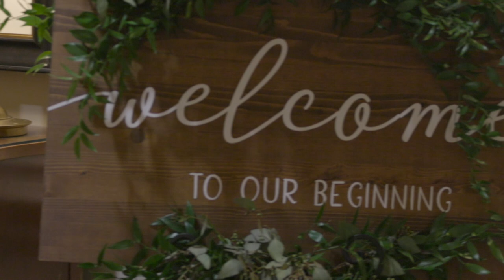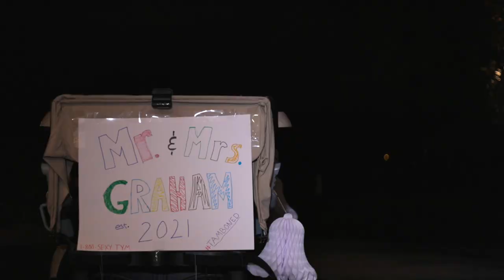OUR WEDDING VIDEO - I SCREAMED AT THE ALTAR // OH SO LOVINGLY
On Saturday, April 10th at noon, our lives changed forever. Something our priest said that I hope encourages you in your marriages was the following:

"I hope this day, your wedding day, is the least you love each other for the rest of your lives. I hope it grows every day until your love is stronger than any kind of love you can fathom - the picture of God's love for us."

SONG STORY: The Blessing, a cover by Oh So Lovingly
The morning after we got engaged, as I was praying, the Lord sent me a song. As I was listening to the lyrics & heard, “may His favor be upon you, and a thousand generations…” I heard the still small voice of Jesus say, ‘from daddy’ and I knew that I had received the blessing I thought I’d never get. Hear Stephen & me sing a cover of "The Blessing" together while you watch our day unfold! 💗 See below for more wedding tips & tricks!